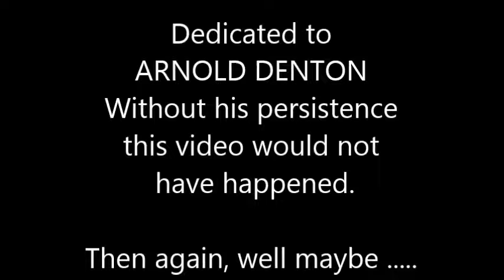Woolly Bully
Have to admit I enjoyed making this video.  It takes me back to “a blast from the past,” to a time long ago when the band the ARDELS performed in the Toronto area, as well as all over Ontario.  Yes, you can Google the group and give them a listen.   Unfortunately, some members are no longer with us.